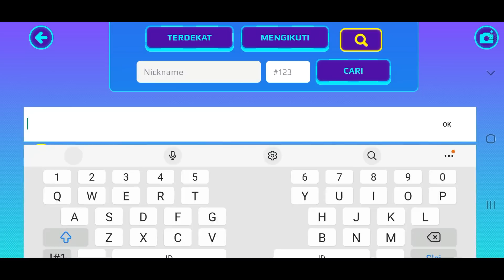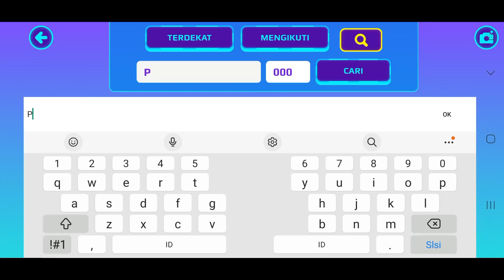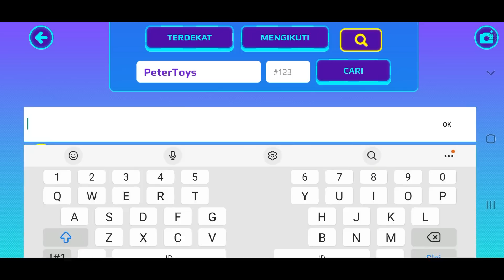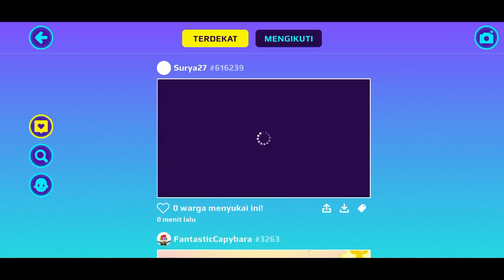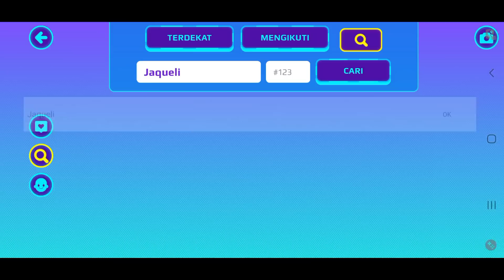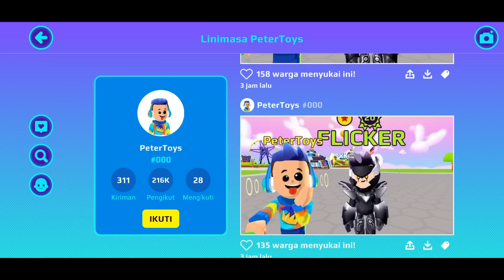ADA ARMOR BARU TEMAN DARI GLITCH ?, DESAIN ARMORNYA BAGUS, ADA WARNA HITAM DAN PUTIH, PKXD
Halo Semuanya

Wahhh... Ada Armor Baru Lagi...